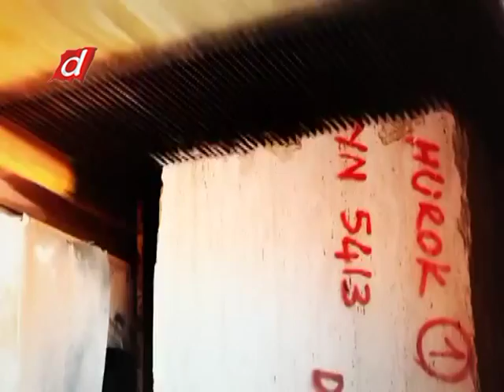AHMET ARABACI ile Ayın Konuğu Hürok Mermer'den KEMAL OLÇAR